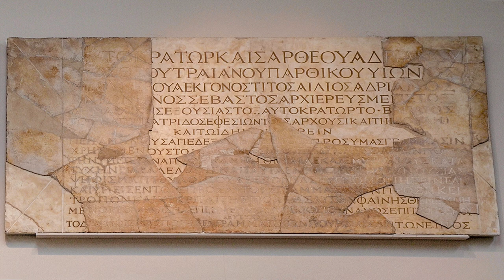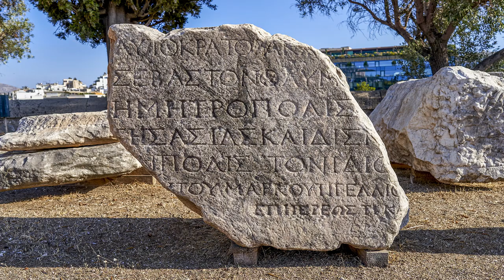an ancient city with a colossal library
Ephesus was an ancient Greek city located in present-day Turkey, near the modern town of Selcuk. The Library of Celsus (Built in the 2nd century AD) stands as one of the most iconic landmarks of Ephesus.
CC pictures source:
By Me, but logged in at English Wikipedia - Transferred from en.wikipedia to Commons., Public Domain,
By No machine-readable author provided. - No machine-readable source provided.